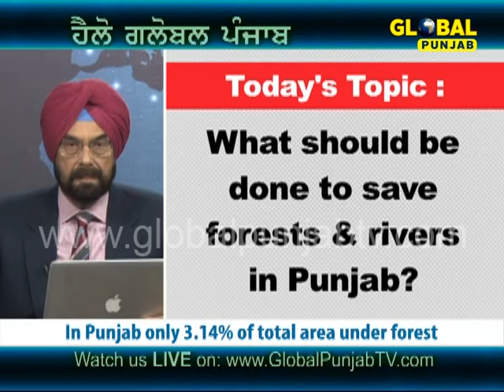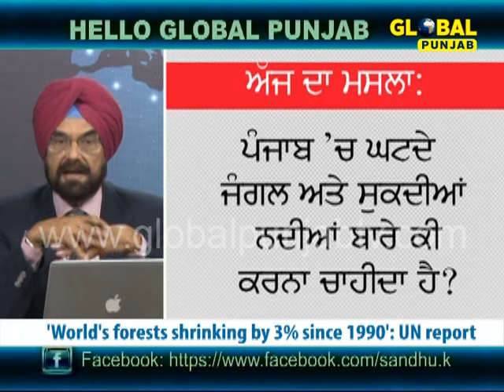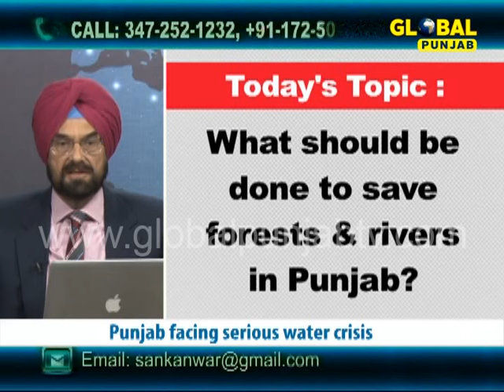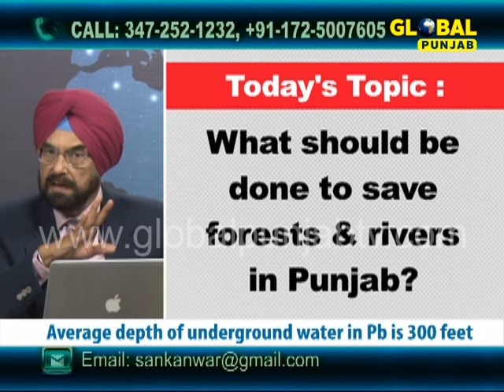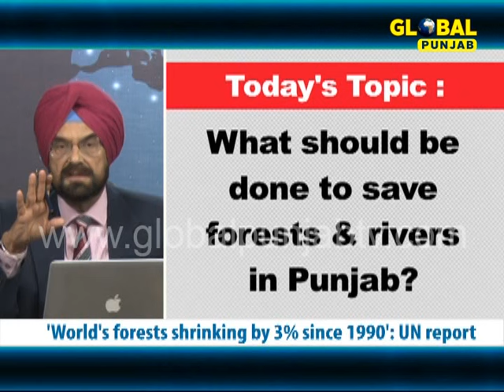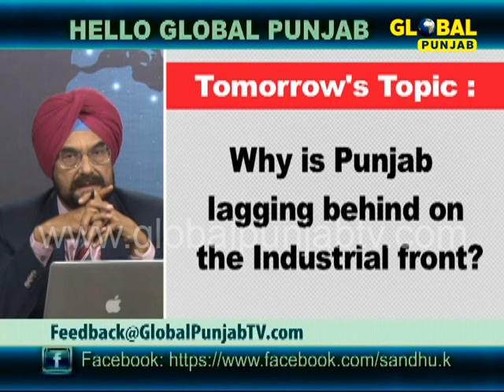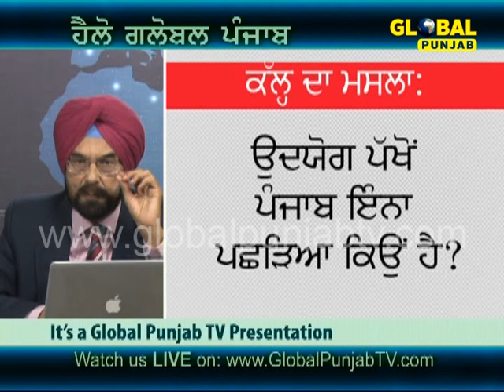What should be done to save forests & rivers in Punjab?- Hello Global Punjab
Global Punjab TV Show "Hello Global Punjab" with "Kanwar Sandhu" discussing "What should be done to save forests & rivers in Punjab?"